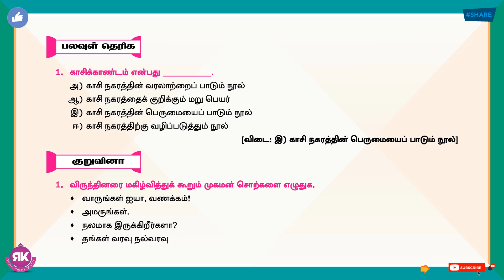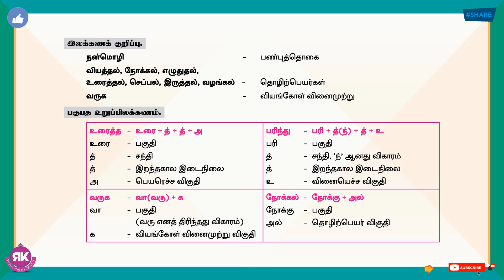காசி கான்டம் || 10th Standard Tamil 1st Term Eyal 3 Lesson 2